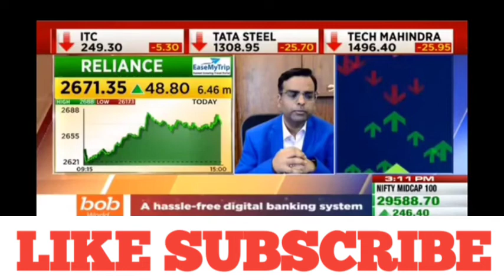Reliance share latest news | Reliance share price